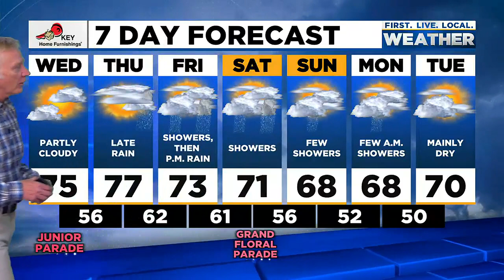Wednesday afternoon FOX 12 weather forecast (6/8)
Here is the weather forecast for the afternoon of Wednesday, June 8, 2022.